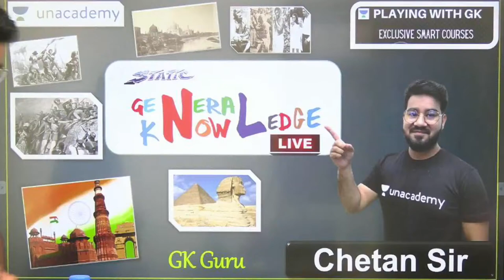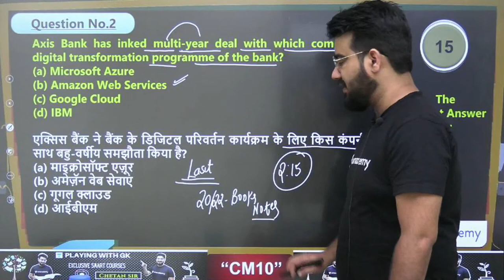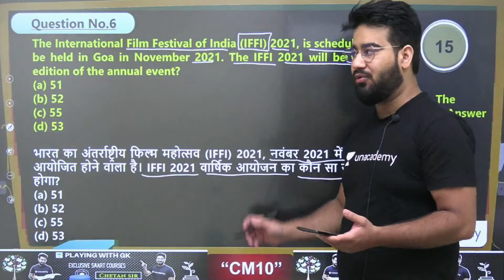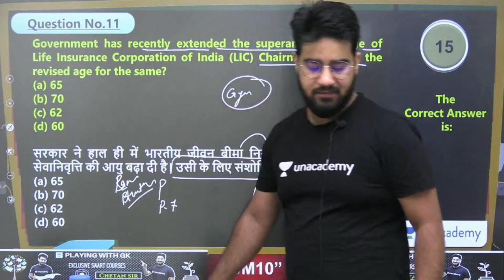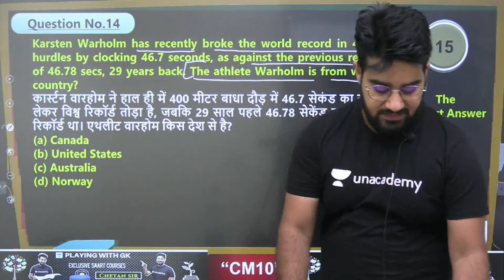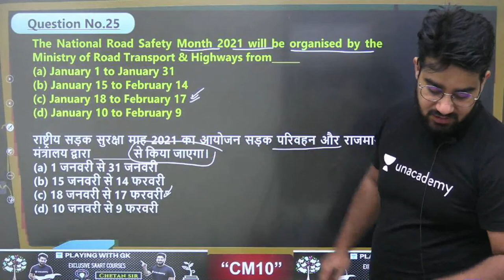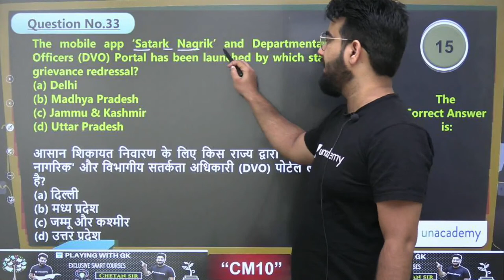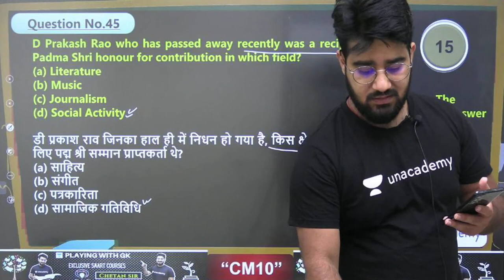SSC GK Paper Leak? | 25/25 (Part-3) | GK By Chetan Sir | All SSC Exams 2021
SSC GK Paper Leak? | Gk Questions for SSC Exam | GK by Chetan Sir | All SSC Exams 2021 | @Playing With GK

Our expert, Chetan Sir will share various tips and tricks along with examples that will help you crack these problems quickly and easily.

SSC Exams Quest has been rebranded as Playing with GK, a new channel with amazing new educators and even more information.

Chetan Meena and more top Educators are teaching live on Unacademy.

Unacademy Subscription Benefits:
1. Learn from your favorite teacher
2. Dedicated DOUBT sessions
3. One Subscription, Unlimited Access
4. Real-time interaction with Teachers
5. You can ask doubts in the live class
6. Limited students
7. Download the videos & watch them offline.